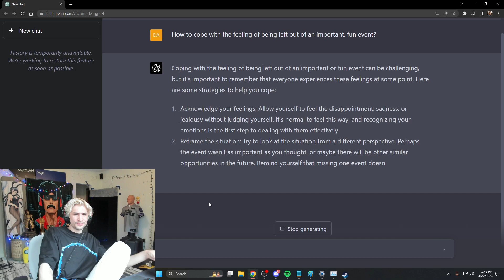xQc asks AI for advice about being excluded from CS2